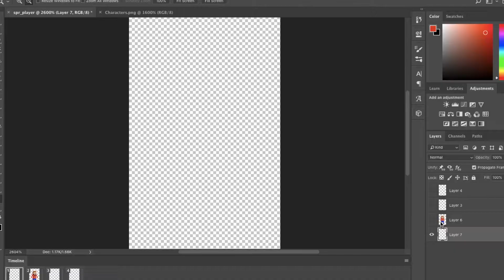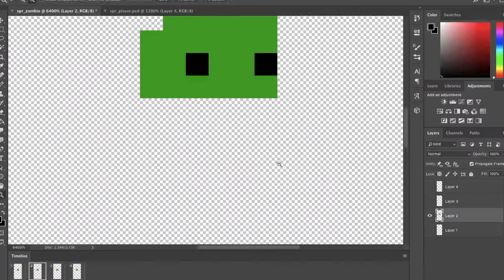Ludum Dare 45 Development / Gameplay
This is the game development and gameplay of the recent Ludum Dare 45. The theme was 'Start with nothing', so this game starts with no protection from generating the zombies in-game.